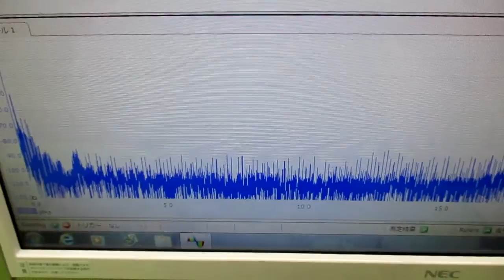超音波発振による相互作用を考慮した「超音波制御技術」